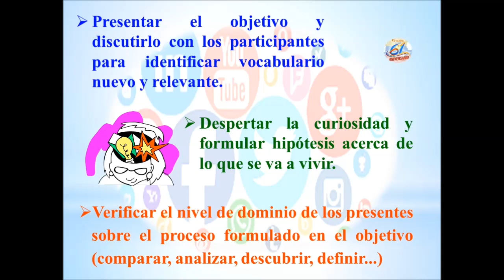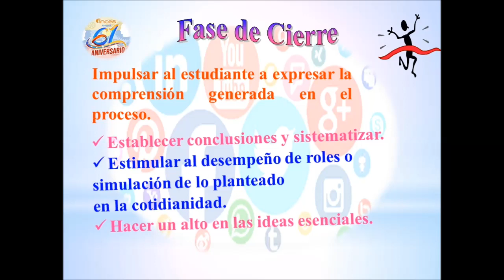Educando: Enseñar a aprender.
Enseñar a aprender no se trata sólo de pasar el conocimiento que se tiene, no es únicamente transmitir un saber. Es ayudar a que el alumno, ávido de conocimiento y con muchas preguntas, aprenda por él mismo. Más que transmitir información, se trata de contagiar el amor por el conocimiento, de motivarlos y guiarlos.